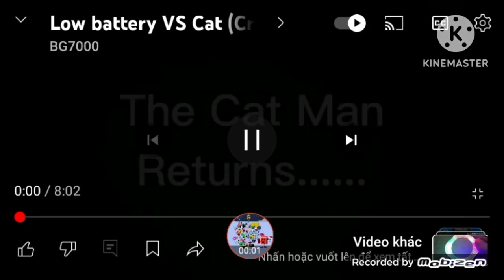Low Battery VS Cat (Cringy) With Object Railroad Crossing With Laughing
0:00 Intro
0:05 Usa (United States of America)
0:10 China
0:15 Czech republic's Grandma
0:20 Switzerland
0:25 Vietnam
0:30 Cz... I mean Czechia... I mean Czech Republic
0:35 Russia
0:40 France
0:45 Uruguay (No talking or laugh)
0:50 Japan
0:55 Brazil
1:00 Denmark !EVIL LAUGH WARNING!
1:05 Argentina
1:10 Thailand